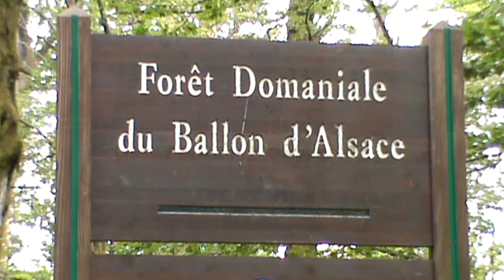Randonnée dans les Vosges (Forêt du Ballon d'Alsace)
Randonnée au coeur de la forêt du Ballon d'Alsace. Réserve biologique intégrale, ce lieu est un véritable havre dédié au patrimoine naturel des Hautes-Vosges.